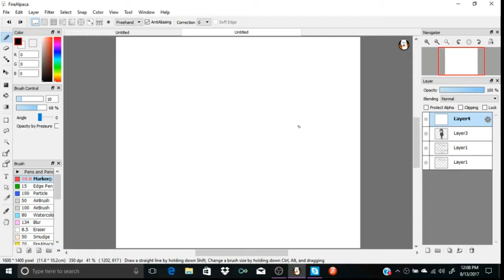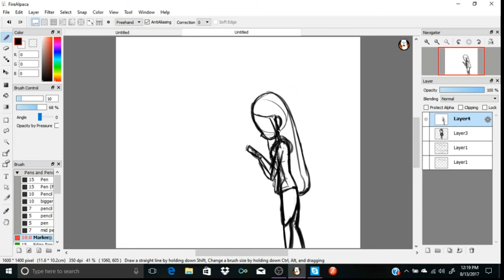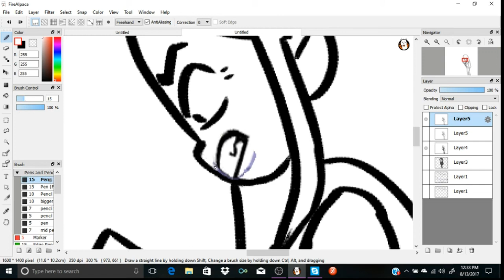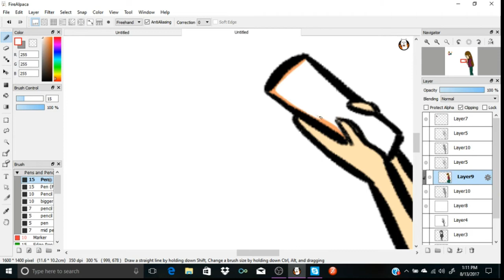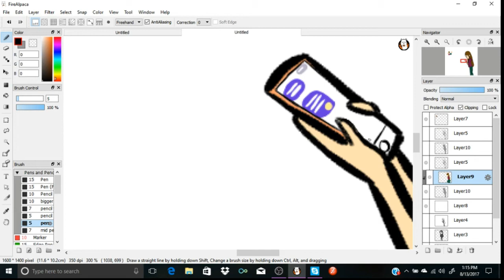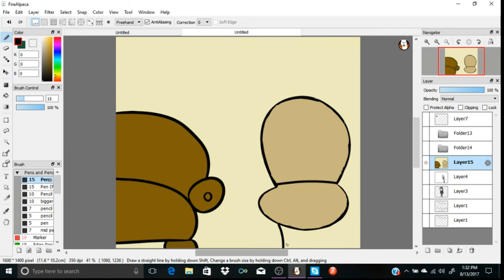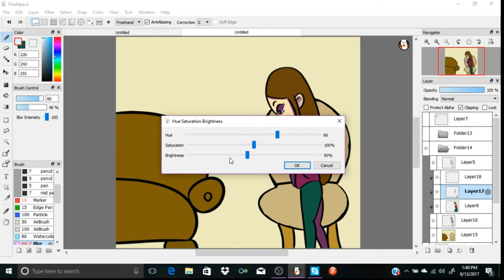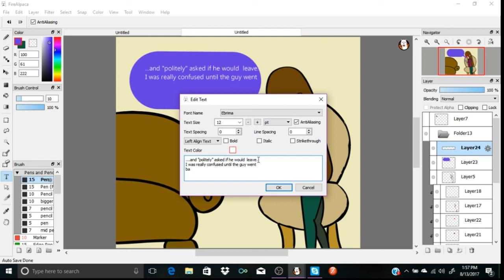Storytime: Homophobic Church [speedpaint]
programs: FireAlpaca, Wondershare Filmora
her channel v